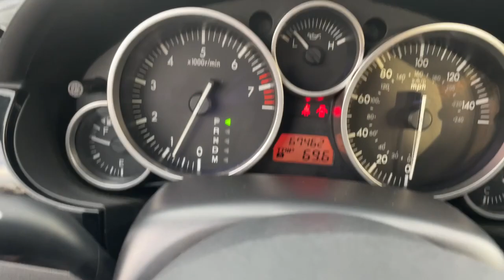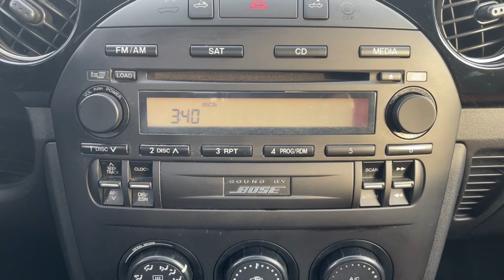2008 Mazda MX-5_Miata Sterling Heights, Warren, Utica, Clawson, Troy, MI LP33237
Brilliant Black Clearcoat Used 2008 Mazda MX-5_Miata available in Sterling Heights, Michigan at Suburban Ford of Sterling Heights. Servicing the Sterling Heights, Warren, Utica, Clawson, Troy, MI area.

GREAT MILES 67459! Heated Leather Seats Convertible Hardtop Multi-CD Changer Alloy Wheels Premium Sound System Edmunds.coms review says Miata is still unequaled when it comes to overall driving enjoyment and refinement.. KEY FEATURES INCLUDE: Leather Seats Heated Driver Seat Premium Sound System Multi-CD Changer Convertible Hardtop. Please confirm the accuracy of the included equipment by calling us prior to purchase.